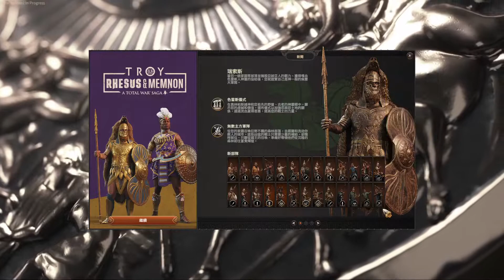《瑞索斯與門農DLC》- 全面戰爭：特洛伊 - Total War:Troy - [廣東話]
歡迎各位留言俾多啲意見我，請繼續多多支持！